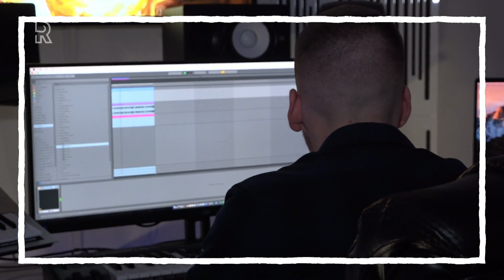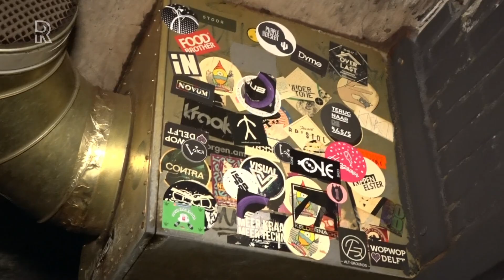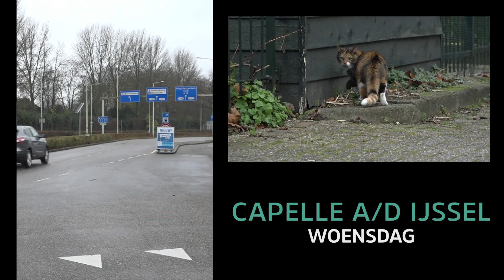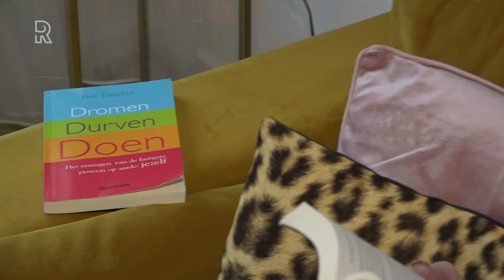Doorbijters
De coronacrisis is de oorzaak van veel veranderingen in het leven van jongeren. In de serie Doorbijters zie je hoe jongeren omgaan met de gevolgen van deze periode en hoe ze er het beste van maken.